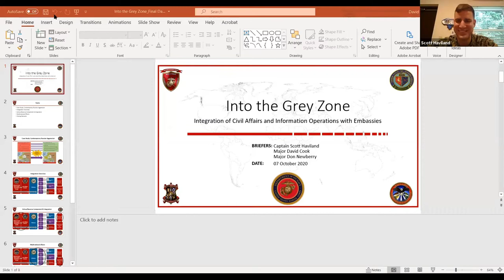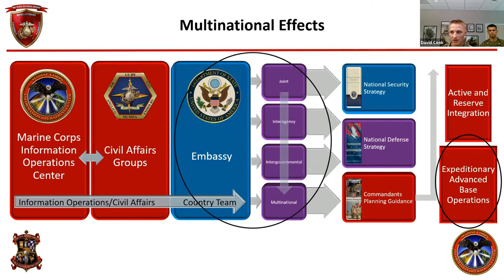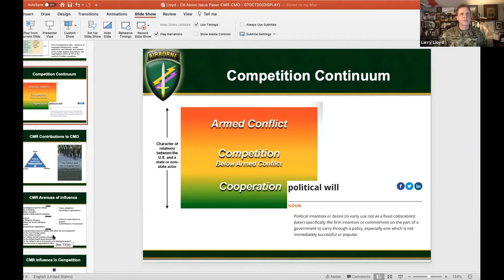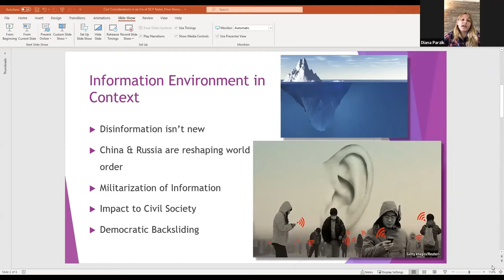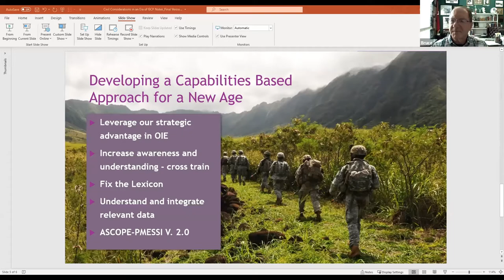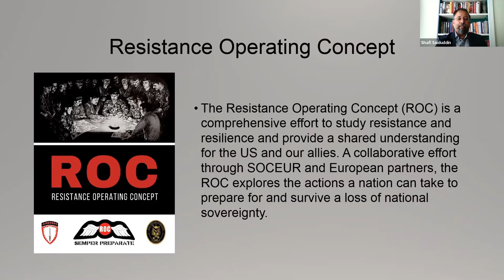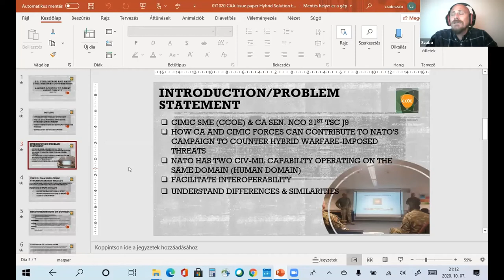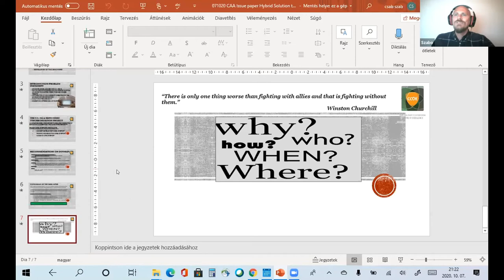CA Issue Paper Presentations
2020-21 Civil Affairs Issue Papers Presentations
Wednesday, 7 October 2020, 13:00-16:00
All times EDT (GMT -5)
As always, the Symposium finale is the presentation of the five papers selected for publication by the Association of the United States Army Institute of Land Warfare in the seventh volume of the Civil Affairs Issue Papers. Issue Paper Committee Chairman Bruce B. Bingham, Brigadier General, U.S. Army Civil Affairs (Ret.) moderates.
The webinar audience will get to vote on the best paper presentation for a first-place prize of $1,000; second place of $500; and third place of $250. The audience can download summaries [hyperlink] of the papers in advance. This year’s papers are:
• “Into the Grey Zone: Integration of Civil Affairs and Information Operations with Embassies”
- Captain Scott Haviland, Maj David Cook, and Maj Don Newberry
• “A Gap in Thought & Deed: Civil-Military Relations and Civil-Military Operations”
- Master Sergeant Larry Lloyd
• “Civil Considerations in an Era of Great Power Competition”
- Lieutenant Colonel Diana J. Parzik and Major Michael Scwhille
• “Strategic Engagement: Illuminating Civil Affairs Influence Pathways”
- Lieutenant Colonel Shafi Saiduddin and Mr. Robert Schafer
• “U.S. Civil Affairs and NATO Civil-Military Cooperation: A Hybrid Solution to Defeat Hybrid Threats”
- Major Csaba Szabó and MSG Robert Nicholson
Following the vote tally and presentation of Issue Paper awards, there will be open-floor announcements and then closing remarks and Symposium adjournment.
The next event will be the Civil Affairs Roundtable in the Washington, D.C. or Carlisle, PA area – coincidental to the U.S. Army Peacekeeping & Stability Operations Peace & Stability Operations Training Workshop.